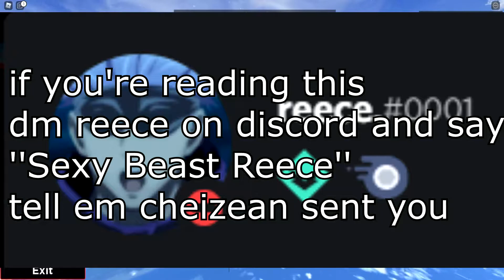DIO IS TOO GOOD IN THIS GAME | Anime Battle Arena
ZA WARUDO! RODA ROLLA DAAAAA!!